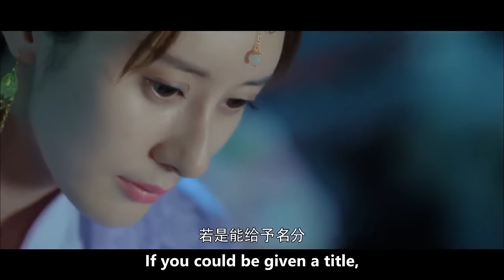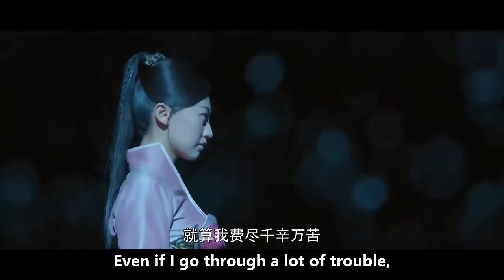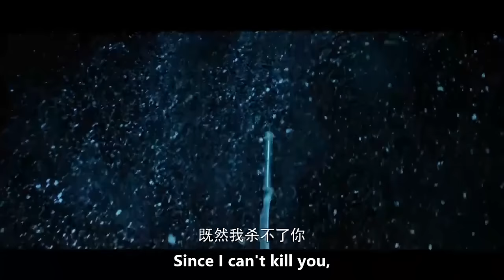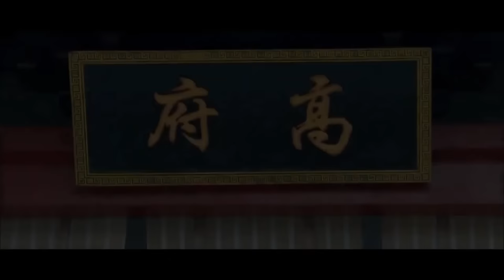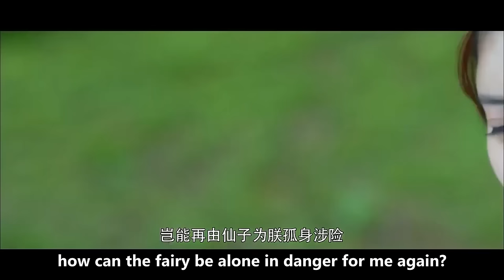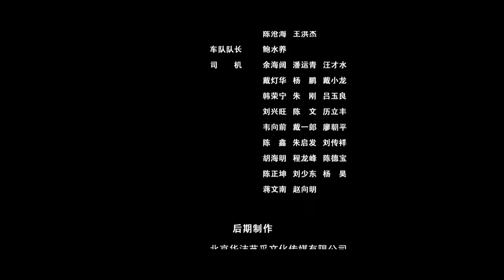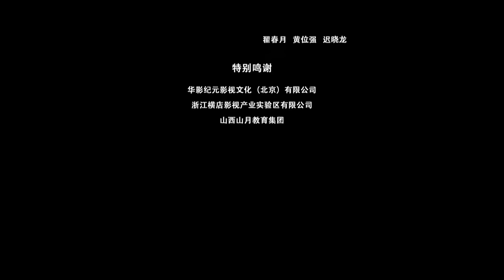【ENG SUB】A Dreamlike Encounter of Twins and Duan | Costume Action | China Movie Channel ENGLISH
【Movie Description】
Movie Title: Duan Integrity from Dali: A Dreamlike Encounter of Twins and Duan /
Starring: 王文杰 Wang Wenjie / 徐绍航 Xu Shaohang (Salman)
Genres: Action/Wuxia/Costume Drama
Synopsis: Yang Muhua is in coma, Duan Zhengyan is looking for Xixia in the north, and Gao Mingqi colludes with Wen Wanzhen. Xixia female guard Zi Qiongbi was ordered to intercept and kill him, and tested it with Gandharva techniques. Li Qianshun was killed because of his failed alliance with Duan Zhengyan, and Ziqiong Baguio died to protect Duan Yu. Duan Zhengyan returned to Dali, and Gao Mingqi plotted to usurp the throne, but Gao Taiming died to save him...

【Timecodes】
0:00 Intro of China Movie Channel ENGLISH
0:18 Duan Integrity from Dali: A Dreamlike Encounter of Twins and Duan